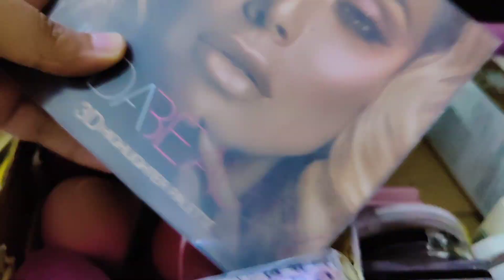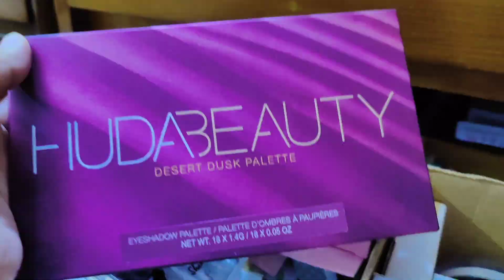WHAT'S IN MY TRAVEL MAKEUP BACK!! PACK MY TRAVEL MAKEUP KIT WITH ME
🤝 Wanna be friend???

✅Watch some of my video 👀

For any kind of professional contact or for PR please contact at my Gmail:

OR
💌 Inbox me on my FB page: Oyshe chowdhury

🚫except professional contact don't inbox me on my Gmail or Facebook page

❌my channel is not made for haters so please don't give any hate comment or hate speech that will hurt me

For further contact or giving any PR giveing or any gift please contact at my Facebook page. 👉 Oyshe chowdhury

✨ My subscriber can also send me gift with love if they want to.